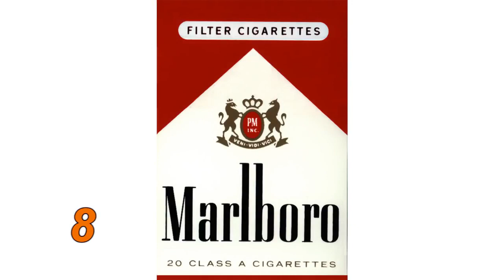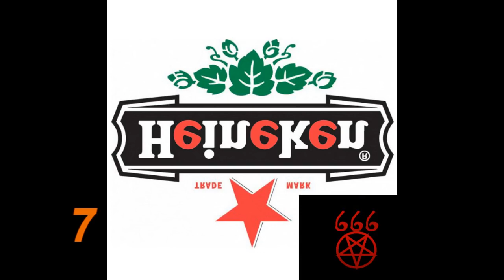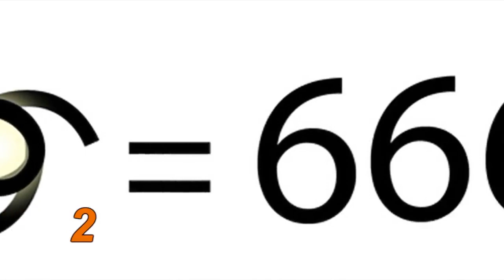13 САТАНИНСКИХ СИМВОЛОВ В ИЗВЕСТНЫХ ЛОГОТИПАХ.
13 САТАНИНСКИХ СИМВОЛОВ В ИЗВЕСТНЫХ ЛОГОТИПАХ.